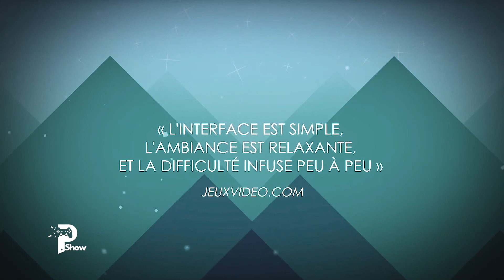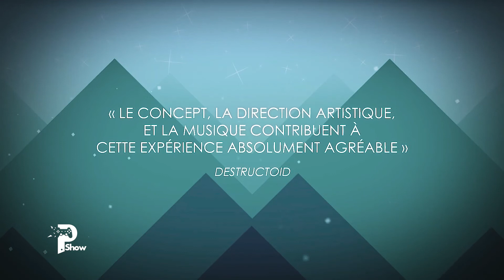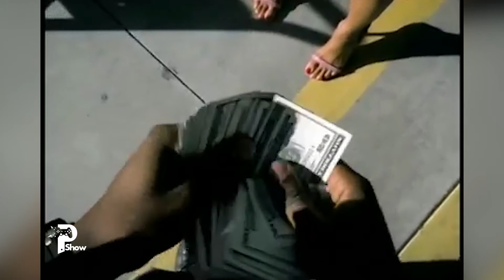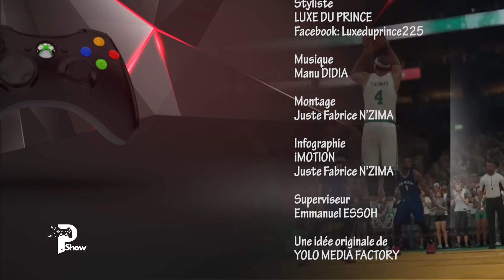Paradise Game Show Saison 03 Episode 06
Dans le sixième épisode de Paradise Game Show nous auront droit à beaucoup d'infos
- INFO GAME: Concert Travis Scott sur Fortnite, Annulation de Tokyo Game Show, Brutal Rage, MOTO GP...
- INSIDER: Top 7 rappeur qu'on aimerait avoir sur Fortnite
- TIPS AND CHEAT: Interview et tips PES 2020 avec Xherdan 2 fois champion FEJA et champion Orange Esport Expérience...

Le meilleur du jeu vidéo Africain sur votre chaine Youtube Actu, GamePlay, interviews et découverte des Gamers et du Gaming en Afrique!